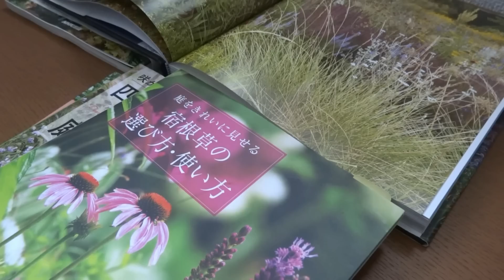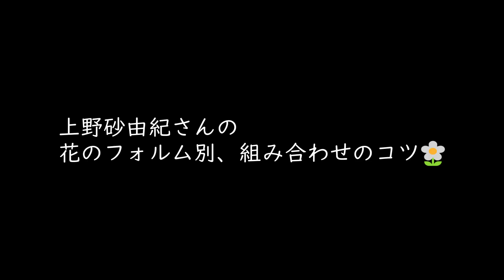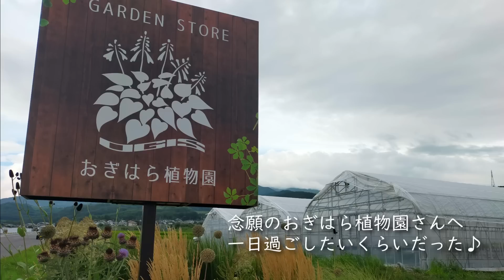素敵にまとまる♪上野さんの花の組み合わせ術｜念願のおぎはら植物園へ｜私流ステキの取り入れ方｜夏のお庭の事件簿｜小さな庭｜半日陰のお庭｜ガーデニングvlog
こんにちは
akkoです😊
本格的にお庭作りを始めて4年目になります♪
秋の植栽に向けて花の組み合わせで悩んでたところ、趣味の園芸で上野さんの組み合わせ術を知り、とっても分かりやすかったのでシェアしたいと思いました。
ご覧になった方もいるかと思いますが、最後まで楽しんでもらえると嬉しいです。

🌱もくじ🌱
00:00　上野さんの、素敵にまとまる花の組み合わせのコツ
03:21　私流、ステキの取り入れ方／萌木の村、おぎはら植物園さんへ
08:09　夏のお庭の事件簿「やつらが出ましたよ…」

【上野さんの素敵にまとまる花の組み合わせのコツ】
趣味の園芸で上野砂由紀さんが、３つの花のフォルム「とんがり・ふんわり・まるがお」で組み合わせると、センスよくまとまるとおっしゃっていました。

とっても分かりやすくて、早速お庭でやってみました。
今までと違う見方で花を見れるようになって、
組み合わせるのが楽しくなりました。

【趣味の園芸のHPはこちらから】
「ガーデナー直伝 すてき！の作り方　②いいかも！の積み重ね　北海道上野ファーム、上野砂由紀さん」

【代々木公園ガーデンパークアワード】
7月に代々木公園のガーデンパークアワードを見学に行ってきました。
すでに猛暑の中、宿根草たちが暑さに負けず育っていました。
植栽の様子などとても参考になりました♪

akko

半日陰のお庭づくりをしています。
植栽の仕事もしているので、いつも大好きな植物やお庭のことを妄想しています♫

・【半日陰にホワイト系の宿根草の植え付け】

ちょっとしたことでもコメント下さると嬉しいです♪

akko